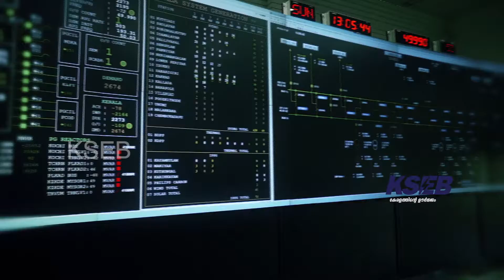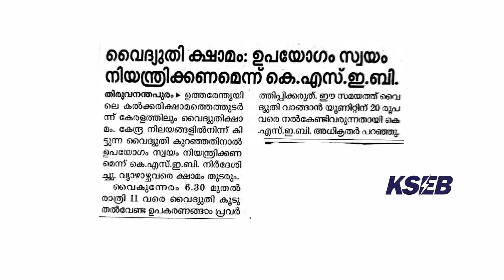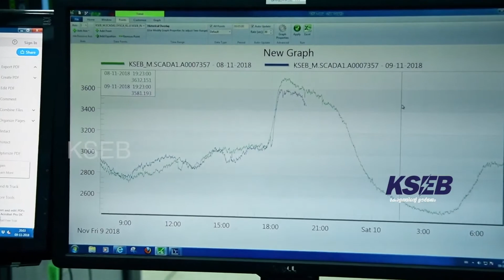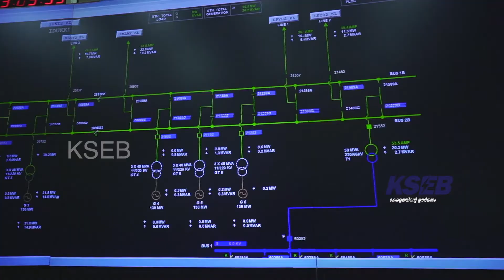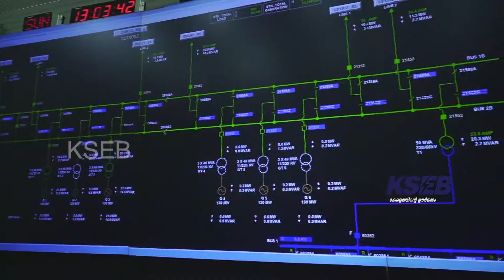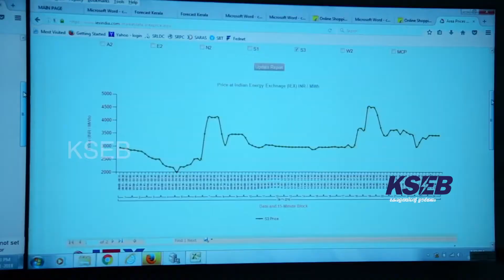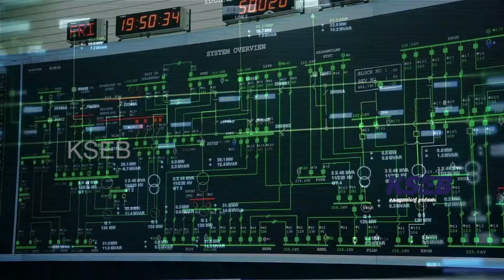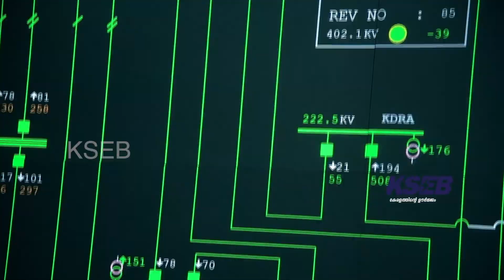State Load Dispatch Centre, Kerala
കേരളത്തിലെ വൈദ്യുതി ഉൽപ്പാദനവും പ്രസരണവും വിതരണവും നിയന്ത്രിക്കുന്നത് കളമശ്ശേരിയിലുള്ള സ്റ്റേറ്റ് ലോഡ് ഡെസ്പാച്ച് സെന്റർ എന്ന സ്ഥാപനമാണ്.
ഈ സ്ഥാപനത്തെയും അതിന്റെ പ്രവർത്തനങ്ങളെയും വിശദമായി പരിചയപ്പെടാം.